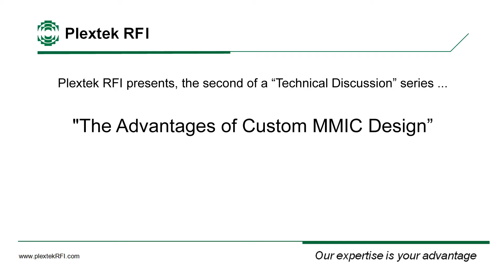Technical Discussion - Custom MMIC Design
The second video in a series of Technical Discussions explains the advantages of a custom MMIC design